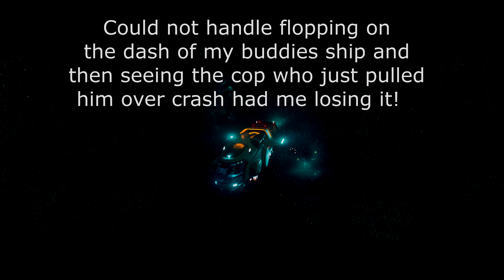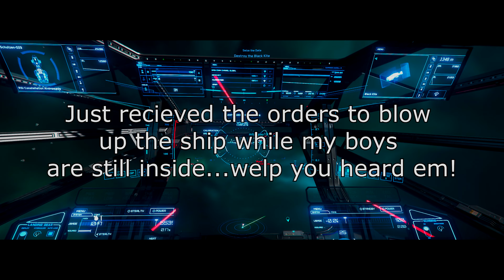The Star Citizen Experience - Part 2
Hello! It's been a while since I made a video. Sorry about that! Here are some of my memorable moments with my best buds in Star Citizen. Moments I will cherish. Hope you find them entertaining!